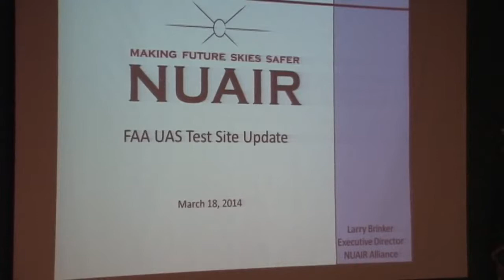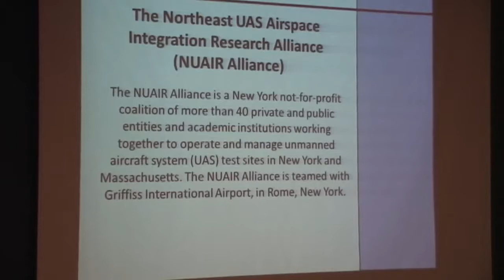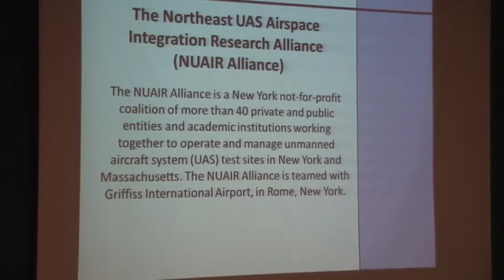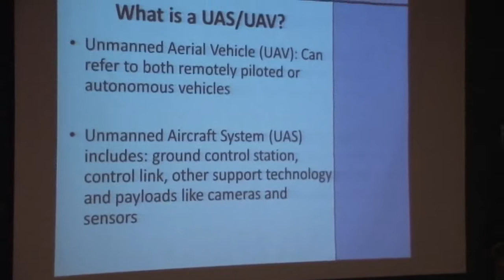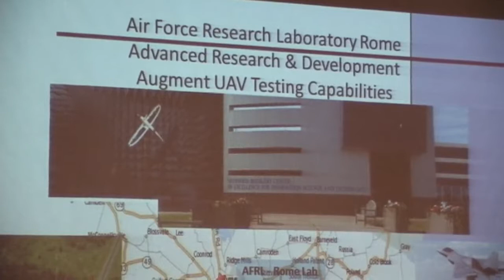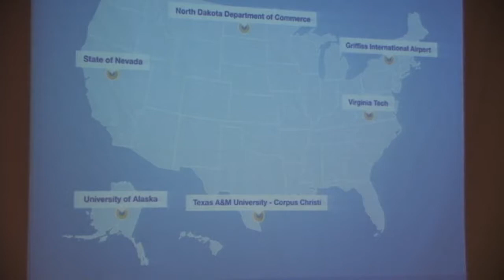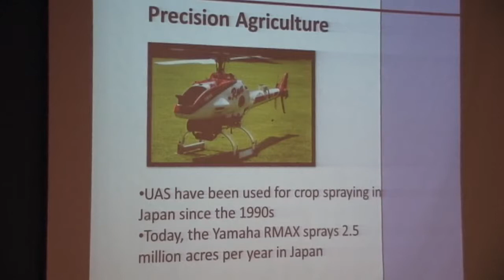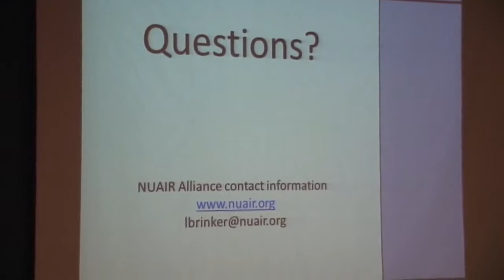SUNY Best - NUAIR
Part of the SUNY Best lecture and training series, the presentation discusses the Federal Aviation Administration (FAA) program to integrate Unmanned Aerial Systems (UAS) into the National Airspace System (NAS); the role of the Northeast UAS Airspace Integration Research Alliance, Inc. (NUAIR) and Griffiss International Airport in that program; and the potential civil and commercial market in the United States for UAS.

Guest speaker was Executive Director & General Counsel for the NUAIR Alliance, Lawrence Brinker, ESQ.